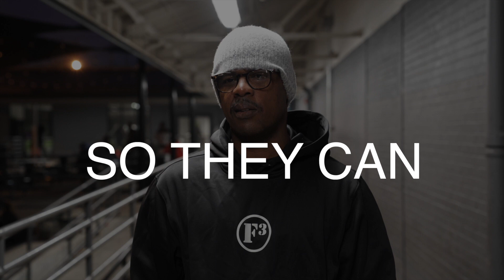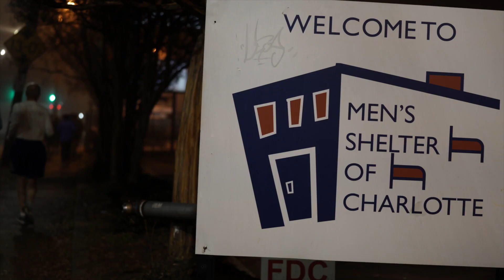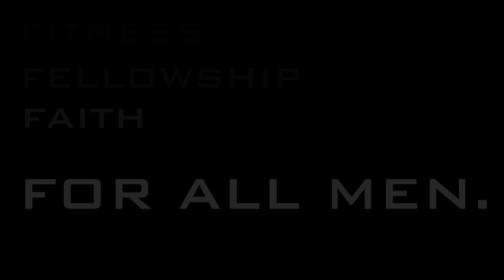Workout groups with the homeless. Who does that? F3 Nation.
What would happen if a bunch of normal guys showed up at 5:45am weekly at a homeless shelter, worked out with the men, and became involved in their recovery. WATCH.